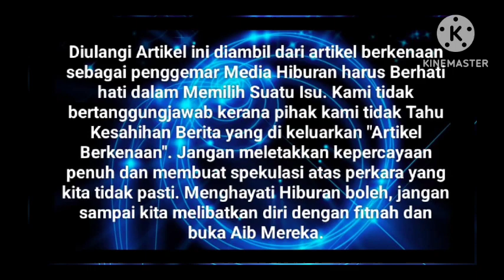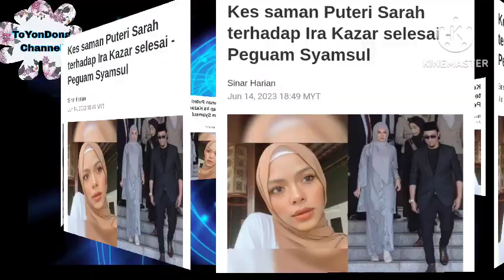Baru Saja‼️Sarah dan Syamsul Bercerai Akhirnya Ira Kazar Tampil Luah apa yg terbuku dalam hati ⁉️🥹